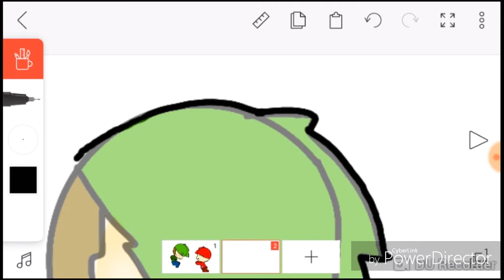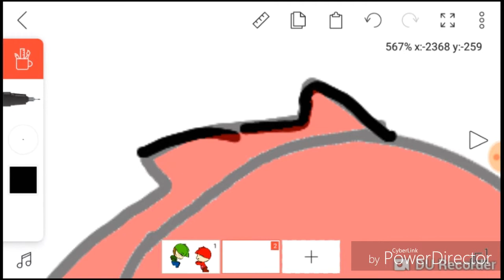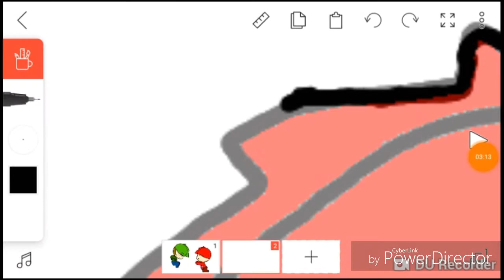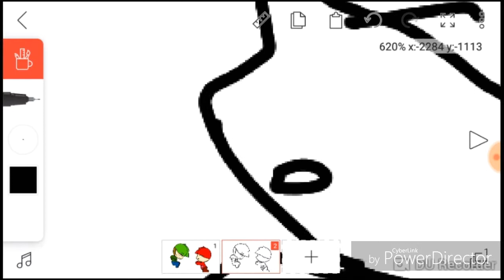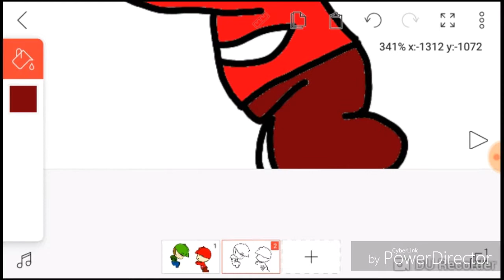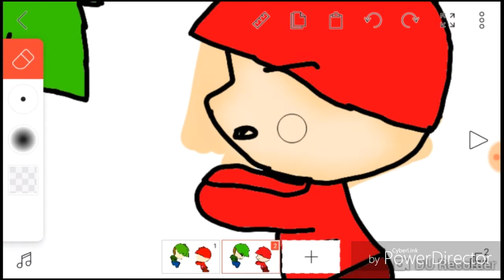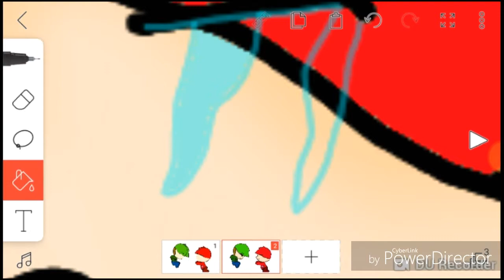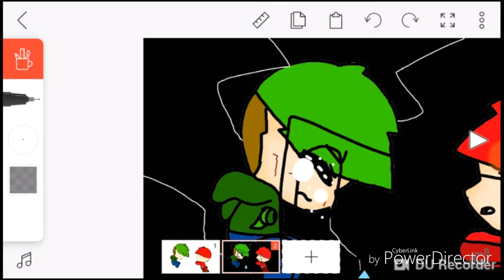Septiplier speedpaint don't leave me jack (my Owen fan art)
So what's happening in this speed paint is simple jack is turning into antiseptic eye and mark doesn't want him to because mark has only just got rid of darkiplier so yea hope you enjoy my art